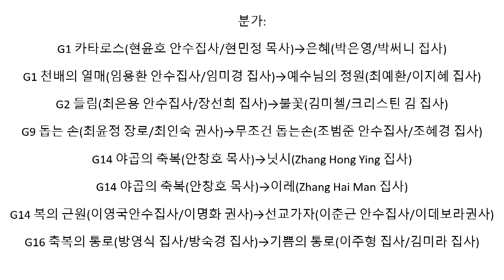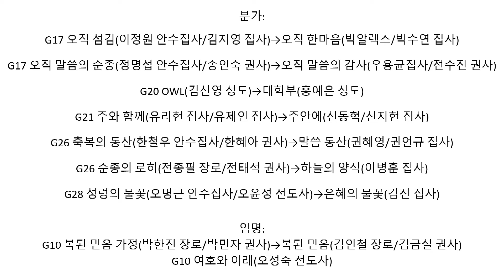[은혜한인교회] 가정교회분가식 021124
▶ 은혜한인교회 가정교회분가식 2024년 2월 11일

GRACEMI.com | GKCTV.com
은혜한인교회 Grace Ministries International

▶︎ Artlist LICENSE
   License Number - tr1gR5
   5 Feb 2023 - 4 Feb 2024